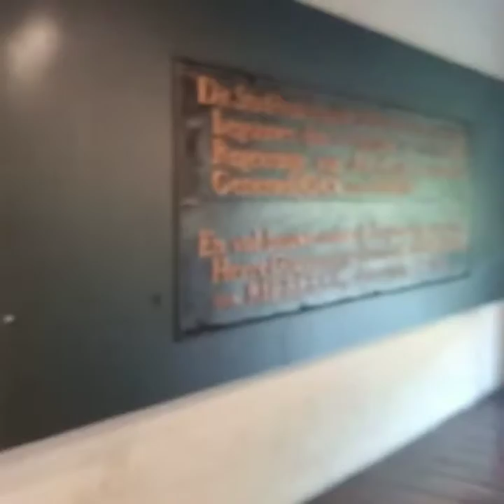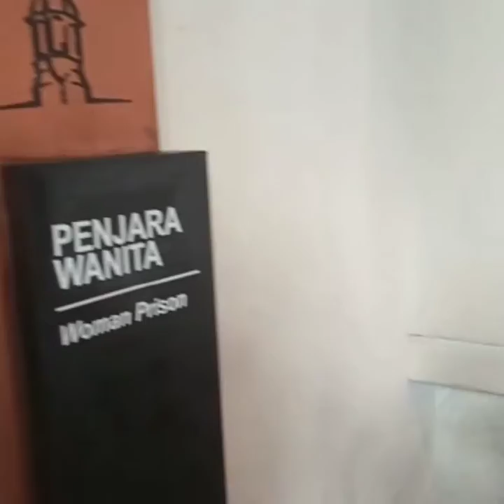Estetika Museum sejarah Jakarta